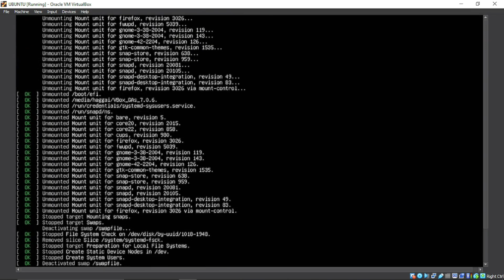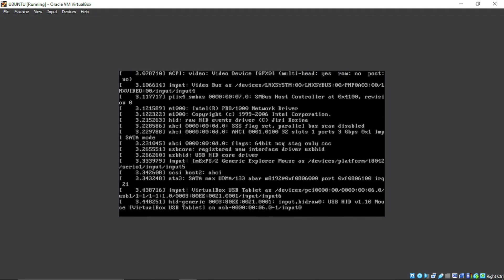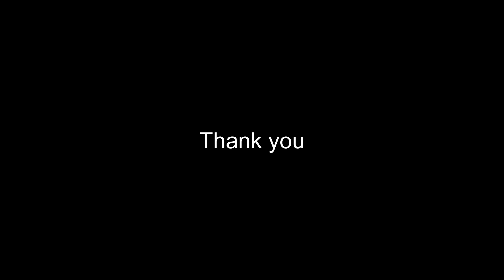UBUNTU FIX: Error: Failed to get 'appData' path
A solution to Error: Failed to get 'appData' path

usdt(TRC20) : TNL29JfK8Xx6boDZ54PqWwTKTxs4k6Z3cj